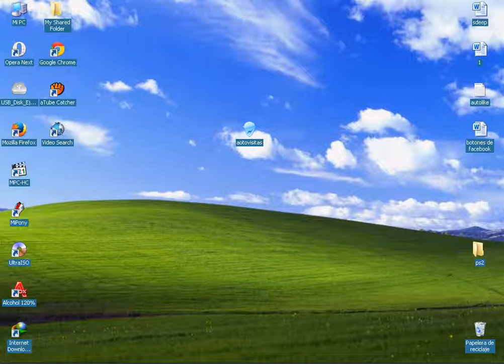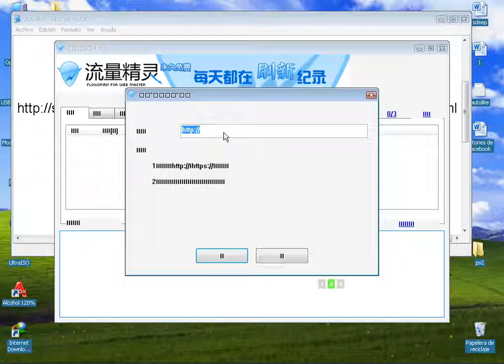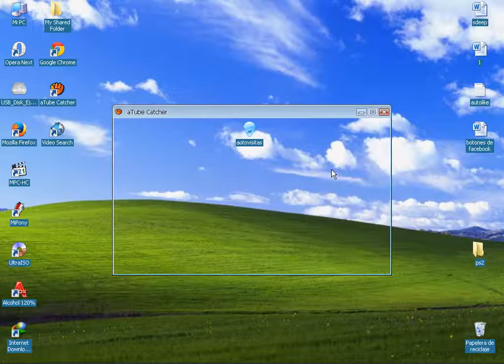como se utiliza el auto visitas para tu blog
descargar el auto visitas para tu blog de blogger